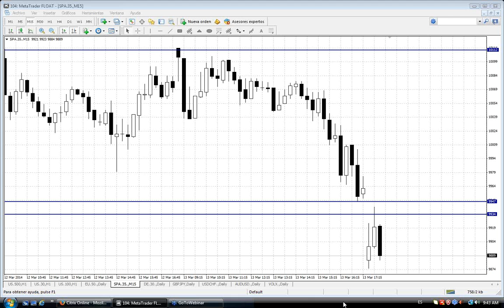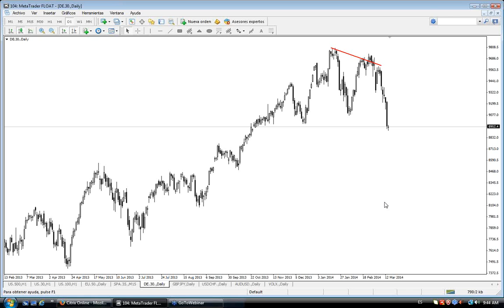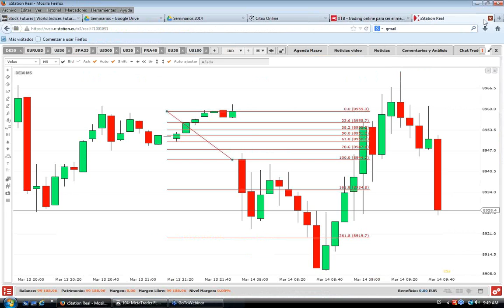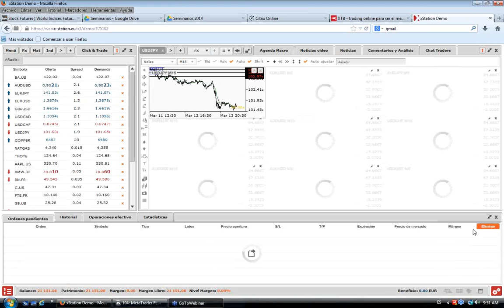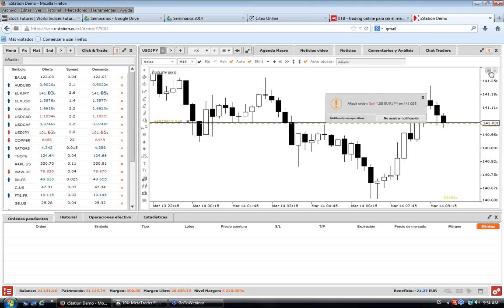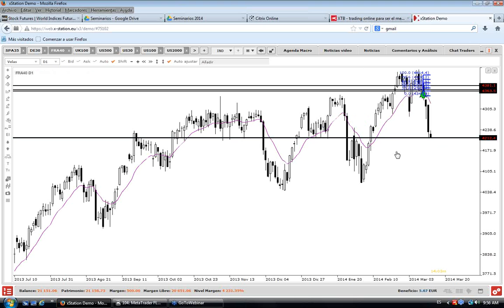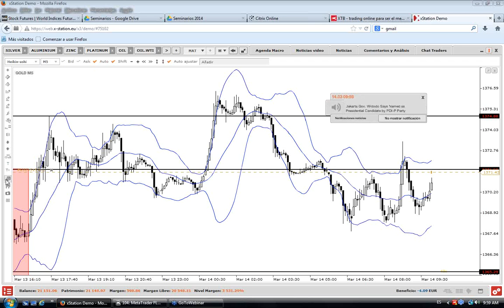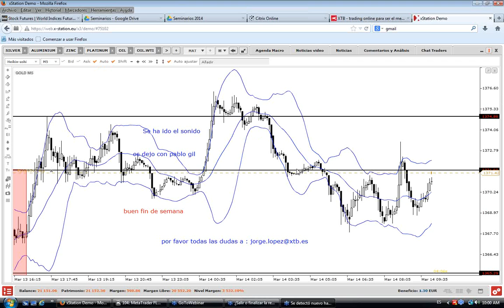Morning Meeting: Apertura del mercado europeo, con Javier Sánchez. 14 de Marzo